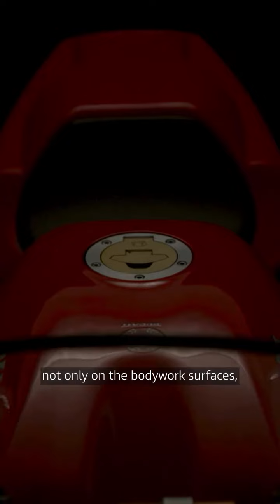The Maestro 4.0 Ducati 30° Anniversario 916 is a collaboration between Gerald Charles and DucatI.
The Maestro 4.0 Ducati 30° Anniversario 916 is a collaboration between Gerald Charles and Ducati, blending the precision of watchmaking with the fervour of motorcycling in a limited edition of only 250 pieces. Gerald Charles revives the iconic jumping hour, a complication Mr. Genta introduced with the Maestro GC39 over 13 years ago.